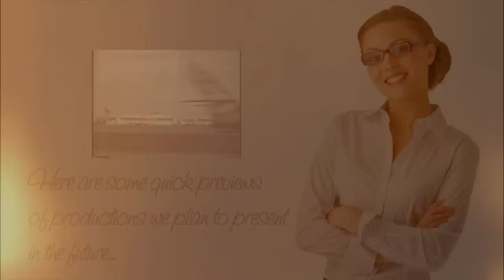Airailimages' 200th Video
Take a peek at clips from some of the air and rail productions we plan to make in the future, as we celebrate our 200th video uploaded on the Airailimages Channel on YouTube. It helps us -- thanks!